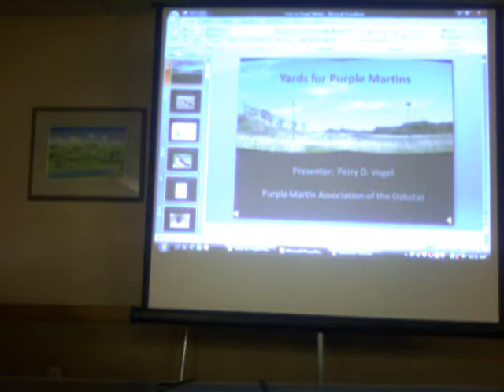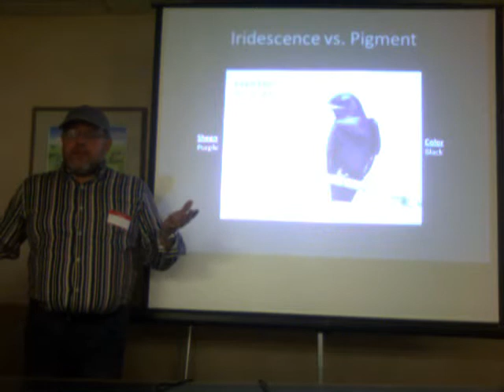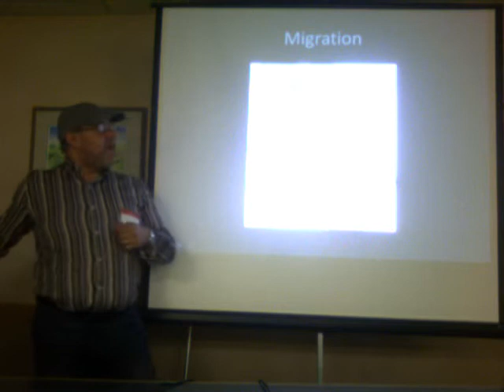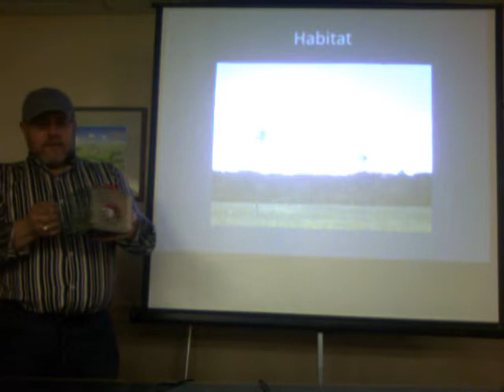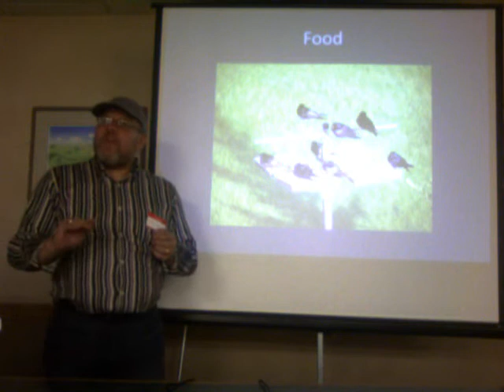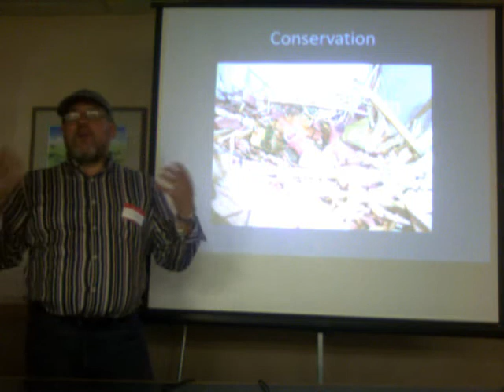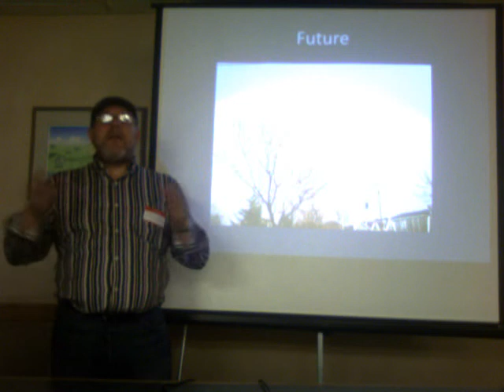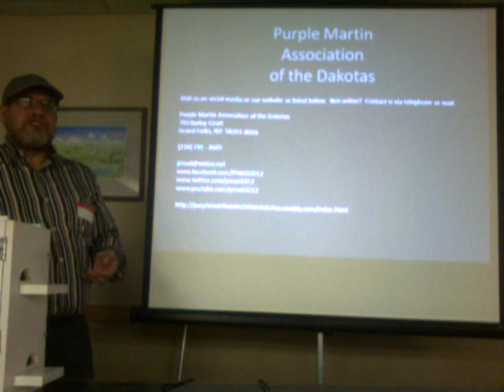Yards for Purple Martins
Perry Vogel, dubbed as the 'Purple Martin Man of Grand Forks' by the Grand Forks Herald, is back with an all new presentation 'Yards for Purple Martins'.  Do you have an appreciation for butterfly and hummingbird gardens?  Learn how Purple Martins enhance your landscape by stimulating the senses of hearing, sight, and touch.  Introduce the original natural insectivore into your garden, and you will know why Native Americans attracted Purple Martins.  Realize how Purple Martins and butterflies can coexist.  Understand how the Purple Martin legend and hummingbirds are connected in reality.  Guests were welcome.

The Grand Forks Horticultural Meeting was in the Grand Forks Park District office at 1210 7th Ave S, Grand Forks, ND on Saturday, September 15, 2012 at 10:00 am - 11:30 am.